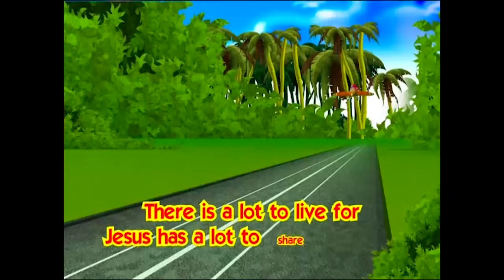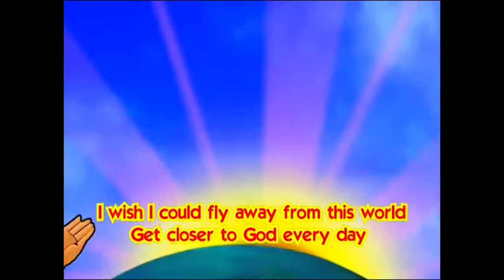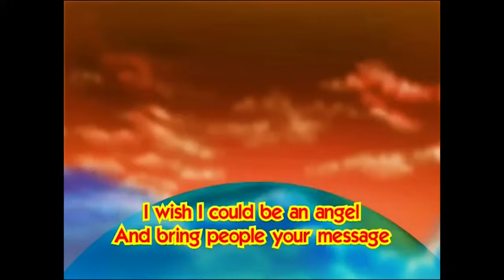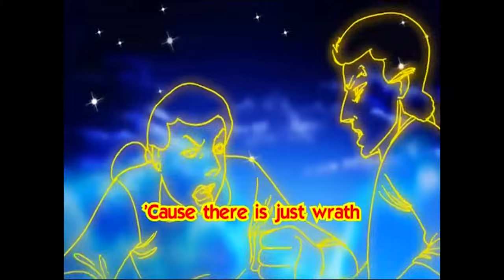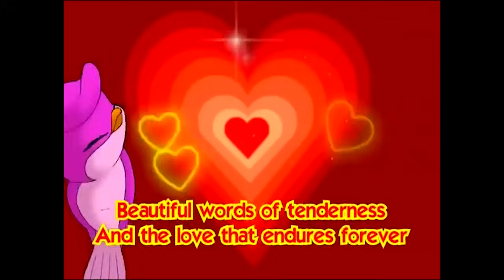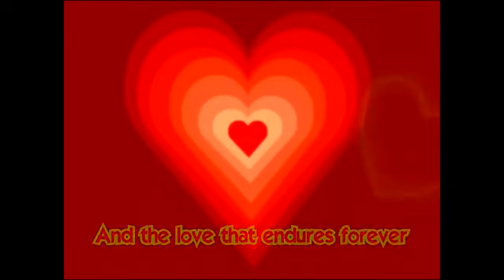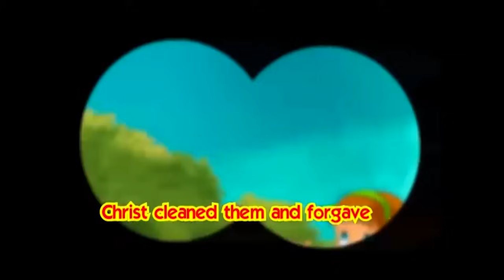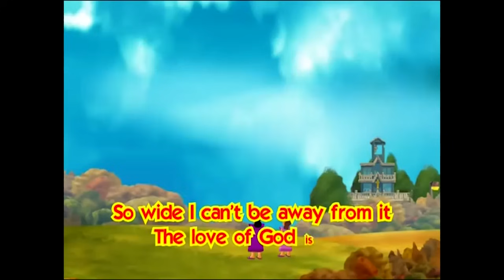💖VIVA EL AMOR 💖| Canciones Infantiles | Música ALEGRE Infantil | Manuel Bonilla